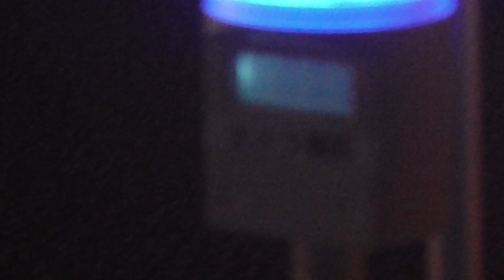SB028-13【失敗作】えびマヨおにぎり限界大食いチャレンジって企画をやりたかっただけなのに…【サブチャン】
4:15～　一応企画総括